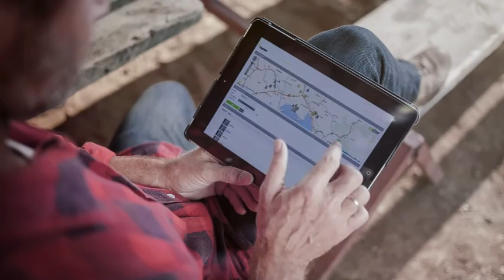Why growers use TRAPVIEW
Responsibility and liability are heavy burdens when giving advice to a grower.
Trapview is a crop protection decision support solution 𝗽𝗿𝗼𝘃𝗶𝗱𝗶𝗻𝗴 𝘁𝗶𝗺𝗲𝗹𝘆 𝗮𝗻𝗱 𝗮𝗰𝗰𝘂𝗿𝗮𝘁𝗲 𝗺𝗼𝗻𝗶𝘁𝗼𝗿𝗶𝗻𝗴 𝗮𝗻𝗱 𝗳𝗼𝗿𝗲𝗰𝗮𝘀𝘁𝗶𝗻𝗴 𝗱𝗲𝘃𝗲𝗹𝗼𝗽𝗺𝗲𝗻𝘁 𝘀𝘁𝗮𝗴𝗲𝘀 𝗼𝗳 𝗽𝗲𝘀𝘁 𝗶𝗻𝘀𝗲𝗰𝘁𝘀. This enables significant optimization of pest monitoring and crop protection.

Predictions are based on data collected by automated traps coupled with AI-enhanced processing that allows much greater accuracy of information about pest population than ever before.

Integrated pest management can be simple with the Trapview solution.